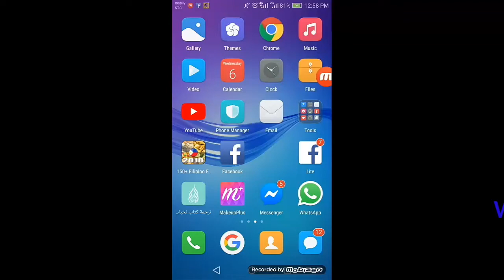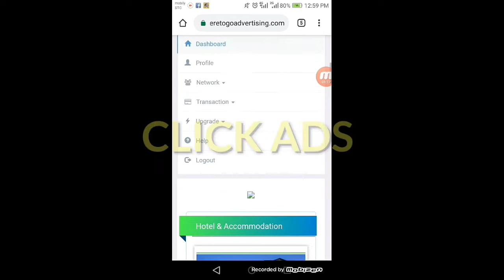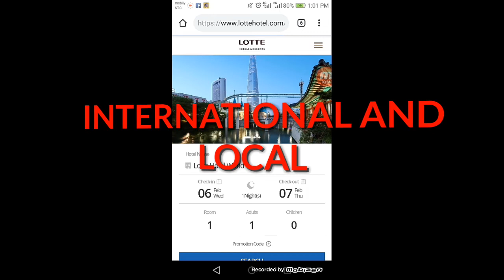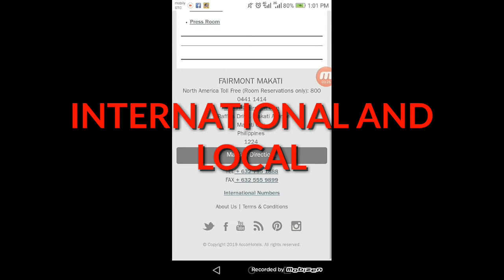PAANO MAG CLICK NG ADS DITO SA WHERE TO GO FOR FREE TRAVEL INTERNATIONAL AND LOCAL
be pioneering
where to go ADVERTISING